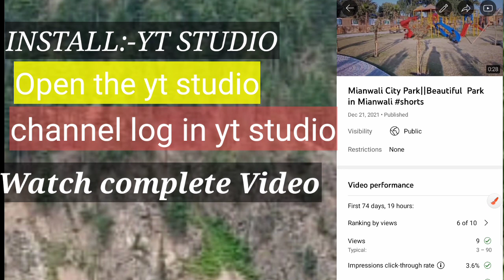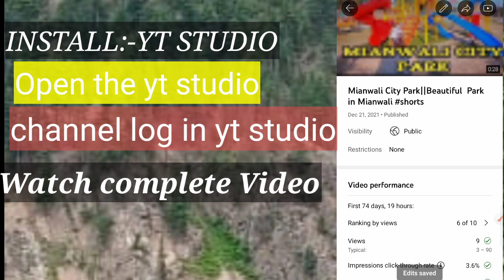How To Add Thumbnail in Youtube Video on Mobile in Urdu/Hindi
how to add thumbnail youtube video on mobile